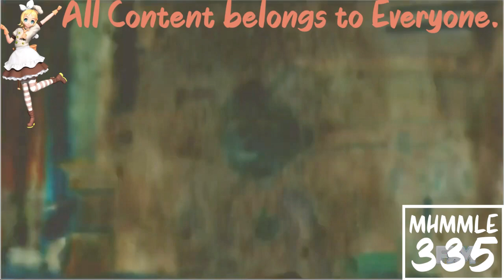(REQUESTED) Despicable Me 2 - Margo Meets Antonio In G Major 4